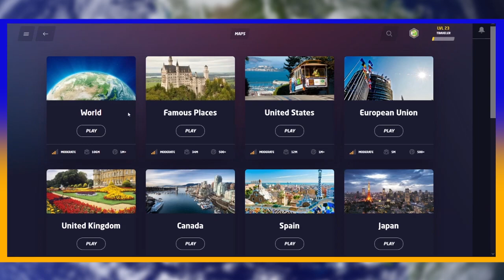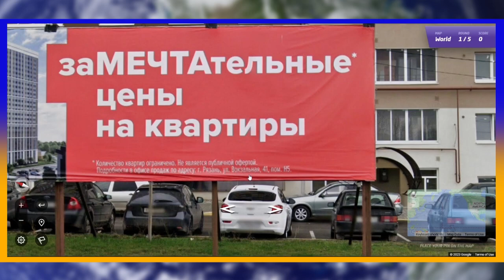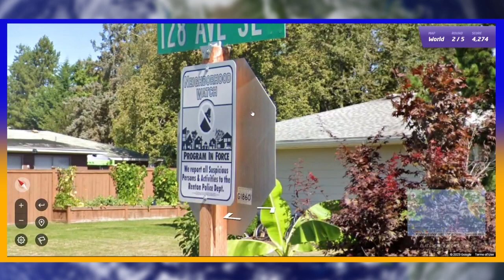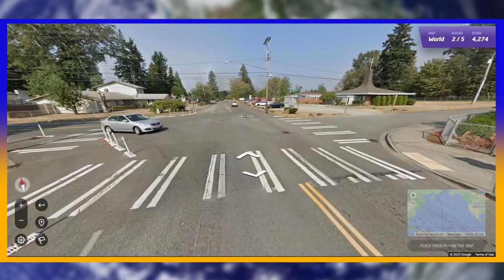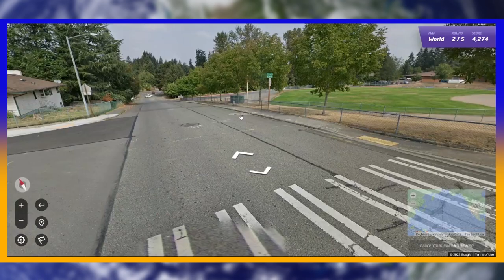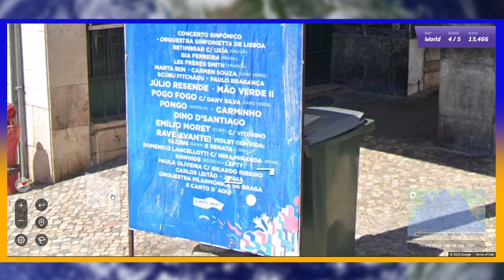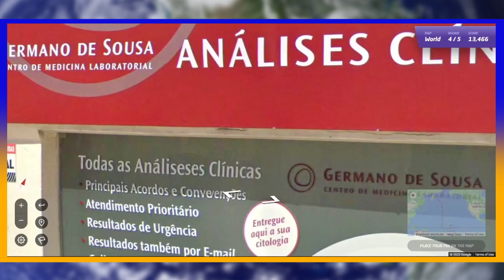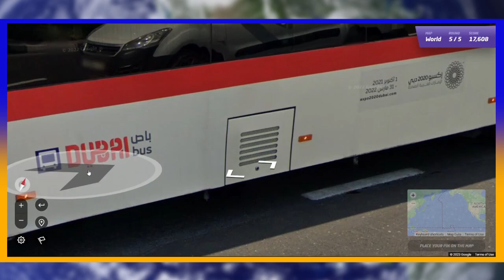Geoguessr - PART 1 - This is My Backyard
Geoguessr
Episode 1: This is My Backyard

Can't be too hard, right? I mean, how many roads could the Google cars possibly have driven down?